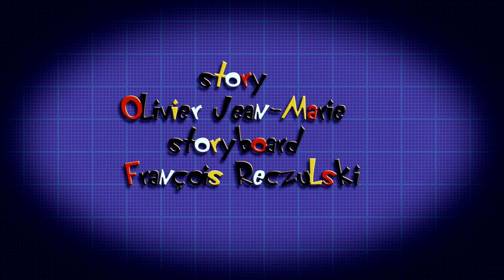Oggy und die Kakerlaken 😆 Das höllische Rennen 😆 Volledige aflevering in HD